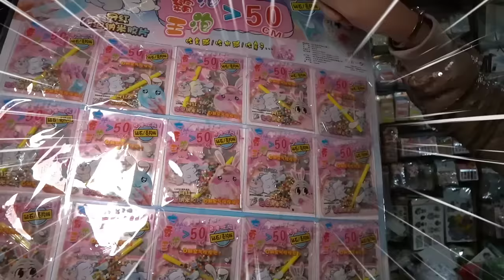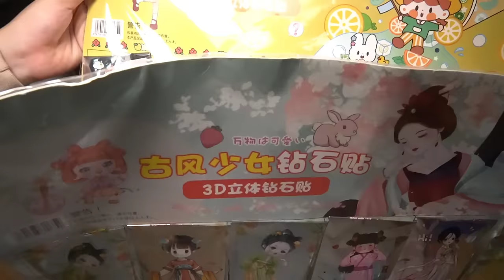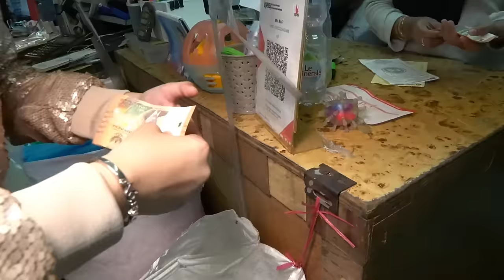Borong Balon Tiup Karakter Viral! Nano Tape Bubble dari Kucing yang bisa ngomong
Terimakasih